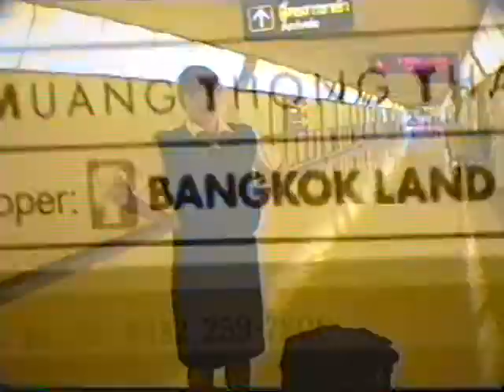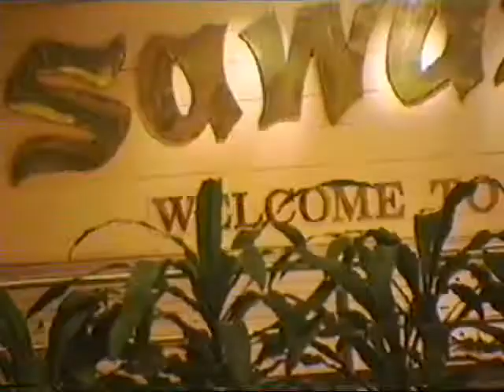AFL IL-86 Aeroflot flight DEL-BKK, Flight Attendants. April 1994.mpg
AFL crew in flight DEL-BKK. IL-86 aircraft. April 1994.
Бортпроводники Аэрофлота в рейсе в Бангкок на пролёте Дели-Бангкок.